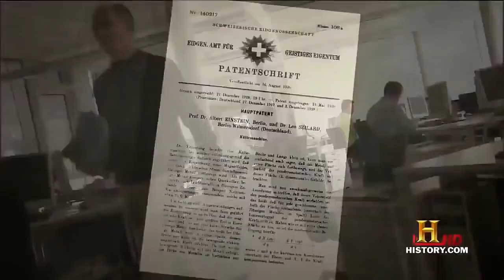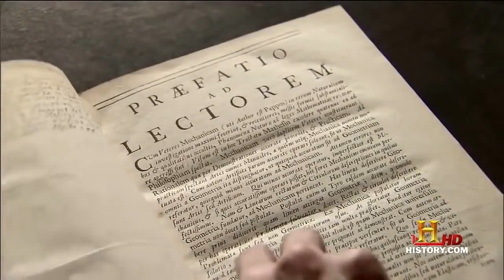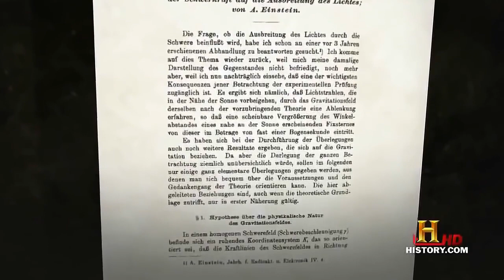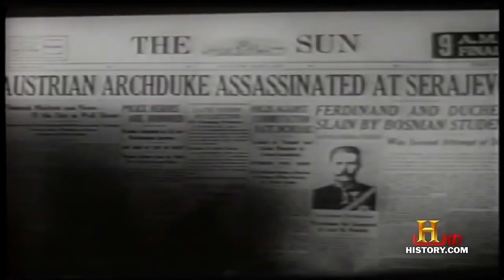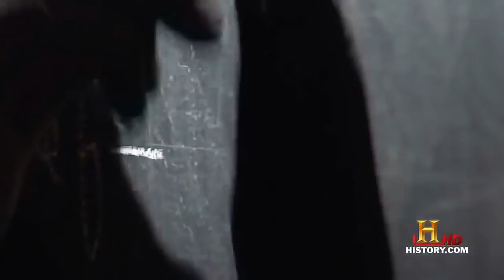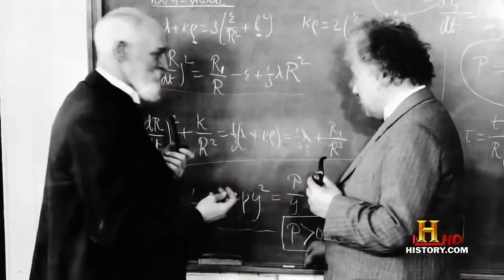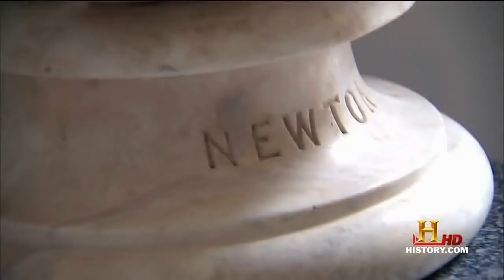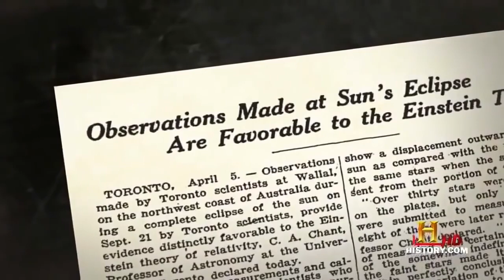Einstein Os Segredos do Gênio - Documentário